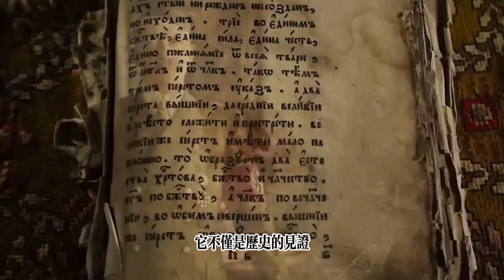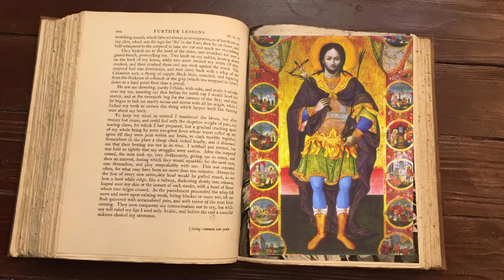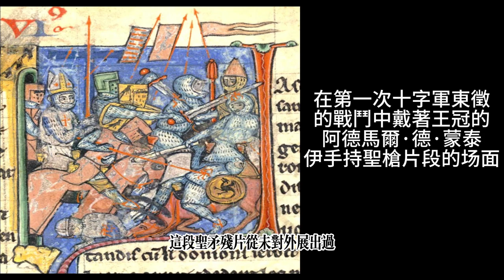耶穌聖矛下落之謎：查理曼大帝、拿破仑、希特勒、巴顿将军魂牵梦萦的命运之矛 | 聖經未解之謎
耶穌聖矛下落之謎：查理曼大帝、拿破仑、希特勒、巴顿将军魂牵梦萦的命运之矛

本頻道作者還有其他一些頻道，歡迎訪問：
歡迎您贊助頻道作者或請作者喝咖啡，您的支持將使作者有條件製作更多的高品質節目：
謝謝！